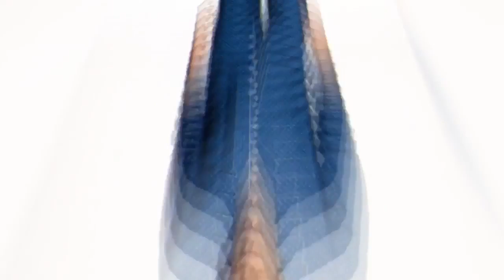Summer pyjamas for men 422